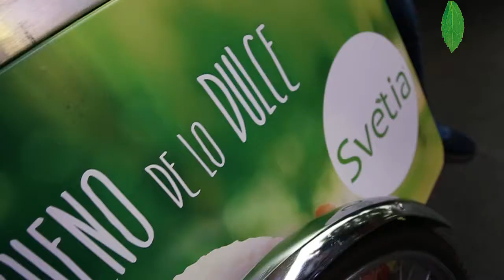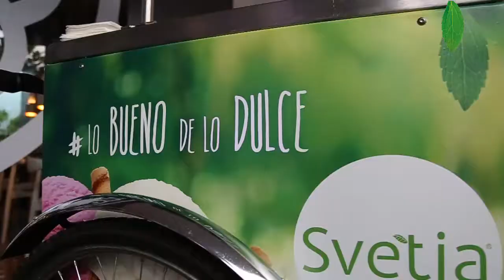Icycle Distrito Capital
Corazón, cuerpo y mente en armonía...